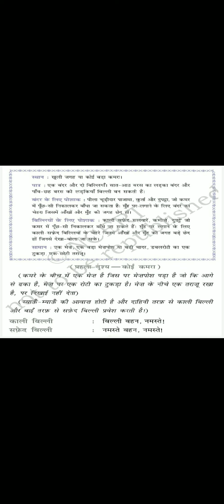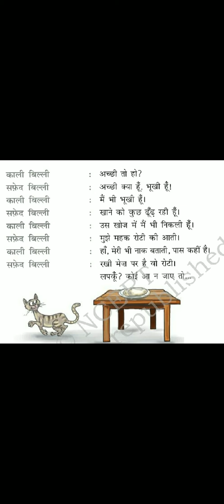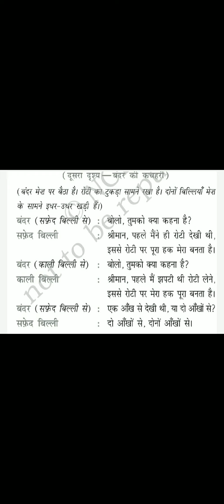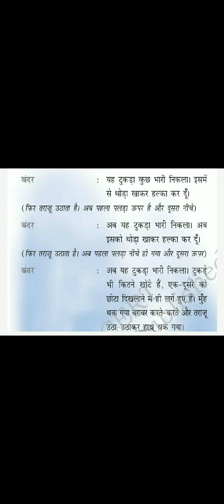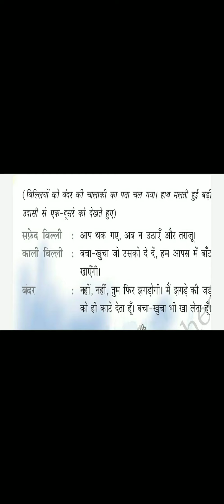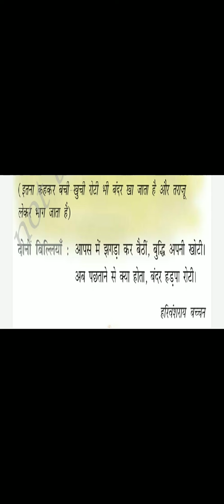कक्षा - 3 पाठ - 8 " बंदर बांट " पठन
By Harpreet Kaur